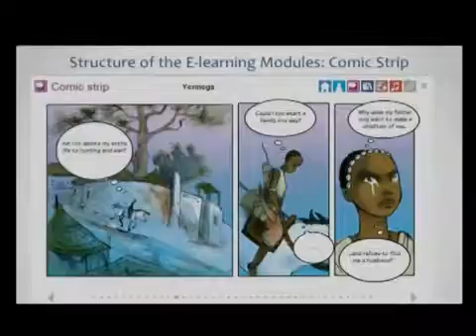UNESCO wins the 2014 GEM-TECH Award, Promoting Gender Equality Through Technology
“Women in African History: An E-Learning Tool,” implemented by the Knowledge Societies Division in the Communication and Information Sector of UNESCO, is an internet platform that consists of interoperable multimedia open educational resources including comic strips, interactive pedagogical units, audio modules, and quizzes that highlight the role of women in African History. The first phase of the project (2012/2013) was dedicated to the development of the architecture of the platform and the production of the first eight modules; a particular emphasis is given to historical women figures from Sub-Saharan Africa and the Diaspora. In this way, the project develops ICT tools for knowledge acquisition and sharing that encourages the general education and ICT capacity of young women, promotes the use of ICTs, and capitalizes on digital local content to promote the link between technology, culture, education, and sustainable development through gender mainstreaming. Ensuring meaningful engagement of young girls with ICTs through the production of relevant local content, the e-learning tool ensures capacity-building of young girls as both decision-makers and producers in the ICT Sector. The first phase is available in English and French. In the framework of Phase 2 of the project (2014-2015), the platform will be available shortly in several African languages, in order to further promote multilingualism in cyberspace and encourage access of rural populations.